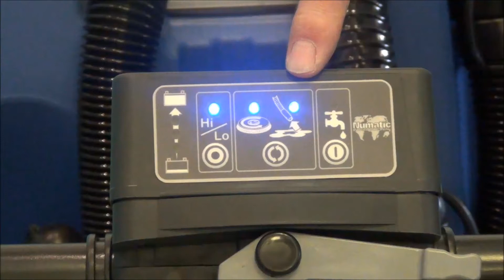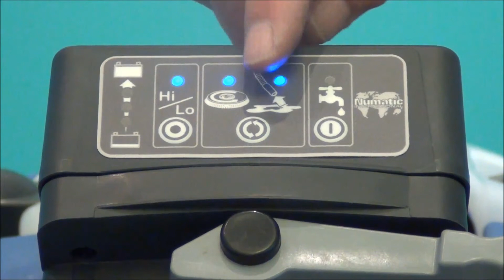TTB1117 and TTB1120 Operating Instructions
Operating guide for the TTB1117 and TTB1120